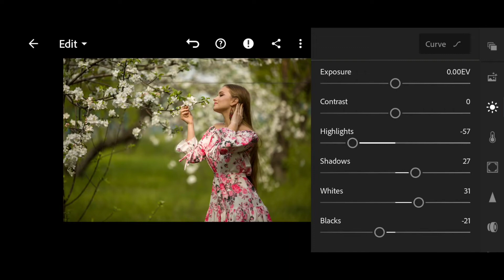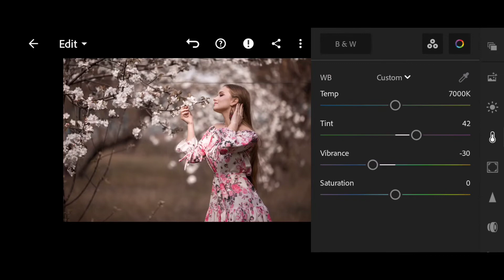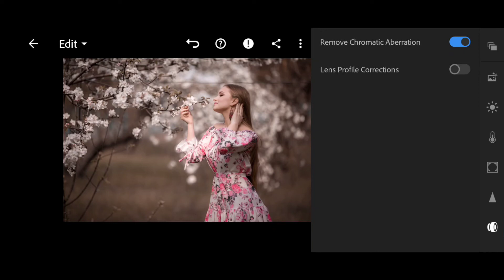How to edit Brown Tone in Lightroom mobile | Lightroom Tutorial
How to edit Brown Tone in Lightroom mobile | Lightroom Tutorial ||‎@Hs photography72